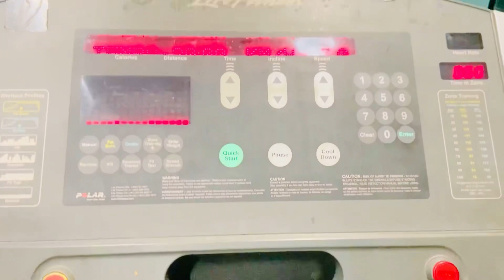Gym join Krliya😍1 month me 10 kg weight kam krne ki tips leli Mr Pakistan se😍